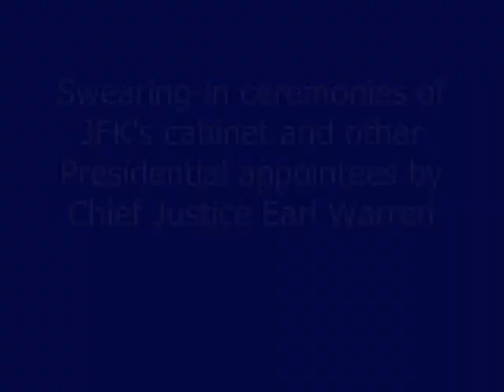THE SWEARING-IN OF JFK'S CABINET AND OTHER APPOINTEES (JANUARY 1961)